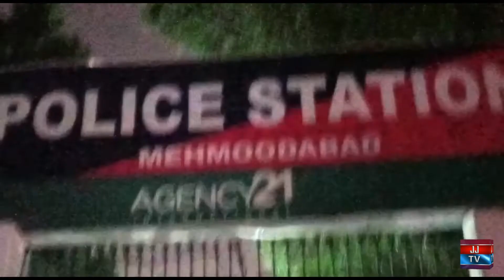Jacob Javed Tv Car Narrowly Escaped Being Destroyed And Stolen - Jacob Javed TV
Jacob Javed Car Narrowly Escaped Being Destroyed And Stolen - Jacob Javed TV

Jacob Javed TV Will Update You With Daily Reports,Information,Tourism And Visits